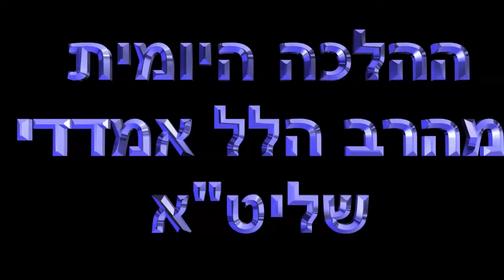מצוות ישיבה בסוכה